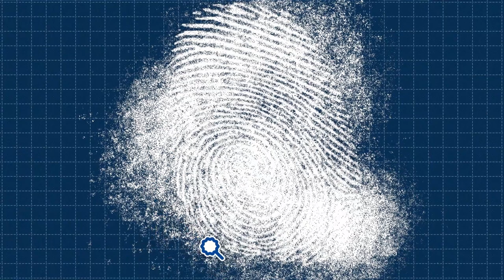[Phoenix Wright: Ace Attorney Trilogy] - Annonce sortie - Xbox One, PS4, Switch, PC